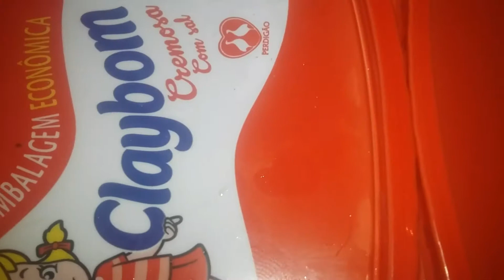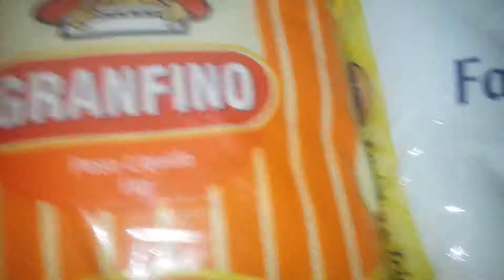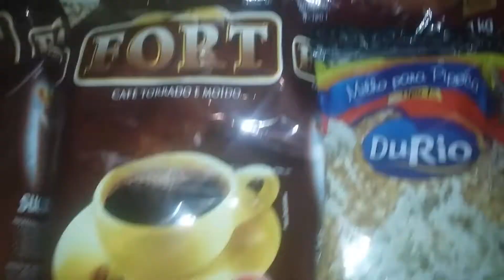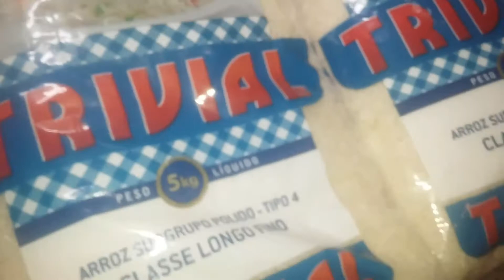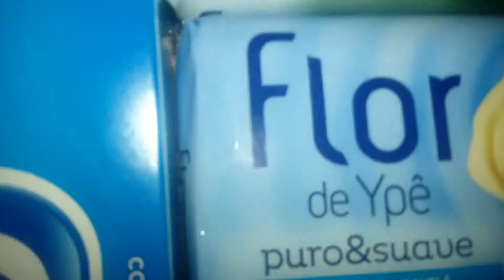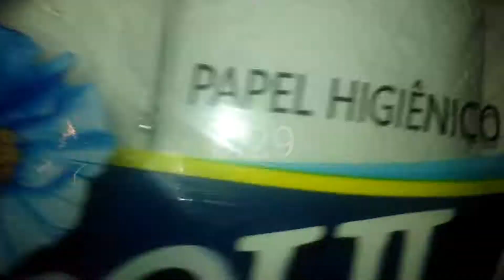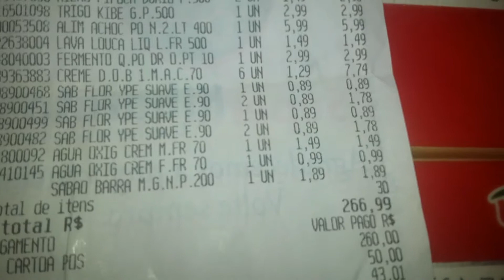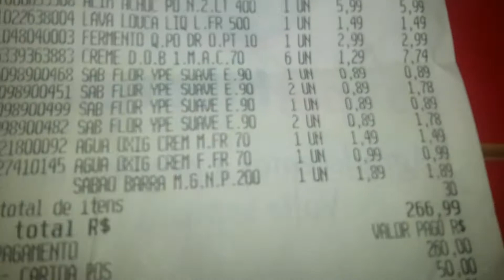COMPRAR DO MÊS/FAMÍLIA FERREIRA